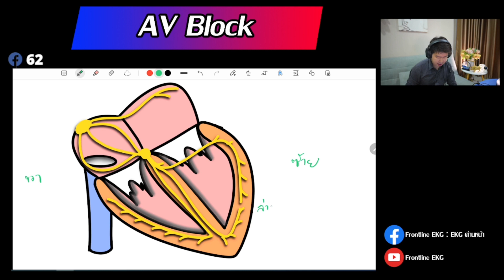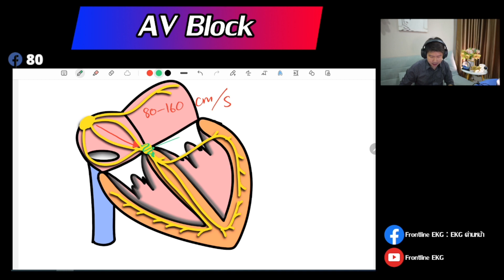รวบยอดพื้นฐาน การนำไฟฟ้าในหัวใจ[AV Block Part 1/4] | Frontline EKG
จาก Live สด บน Facebook Page วันที่ 20 มิ.ย. 66
คลิปนี้ คือพาร์ท ที่ 1 ที่ผมจะอธิบายพื้นฐานการนำไฟฟ้าในหัวใจตั้งแต่แรก และเน้นลึกไปที่ทฤษฎีที่ว่าด้วยการนำไฟฟ้าใน AV Node จะเป็นยังไง ไปฟังกันครับ